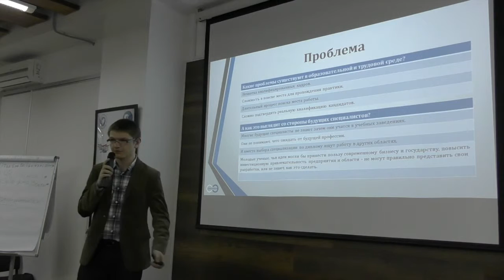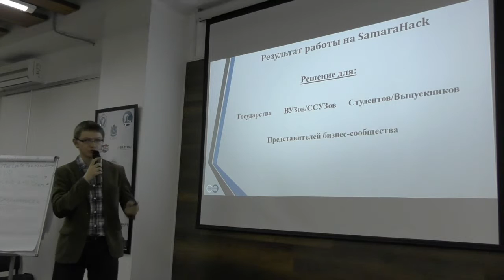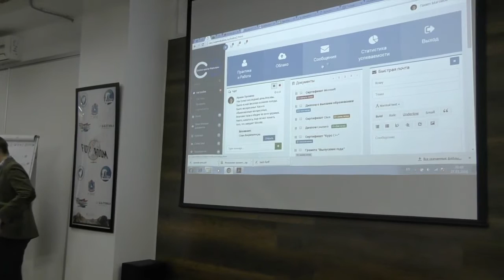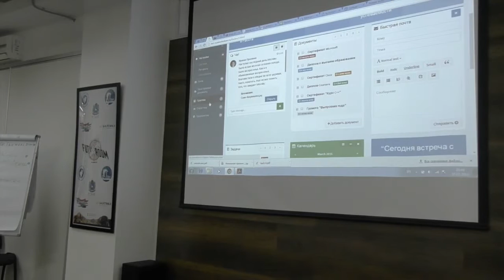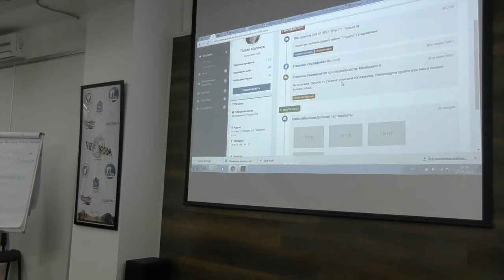SamaraHack. Часть 21. Защита проектов. Онлайн-центр Карьеры